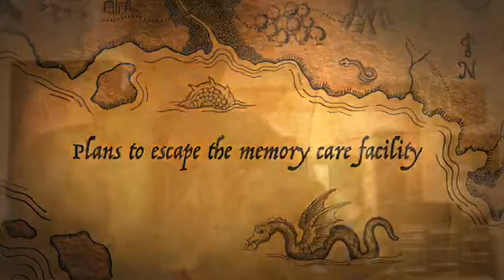Indiana Jones And the Escape From The Nursing Home Trailer.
Indiana Jones 7: Escape from the Nursing home is coming out!
Watch Dr. Henry Jones escape from his nursing home !
The best movie in the franchise!